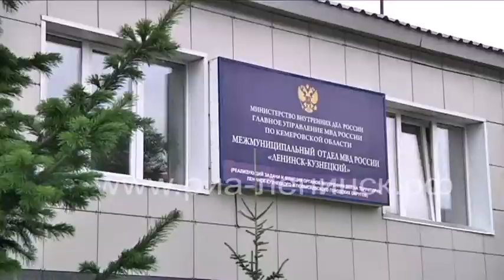Операция «Розыск»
В Кузбассе полицейские подвели итоги оперативно-профилактического мероприятия «Розыск».